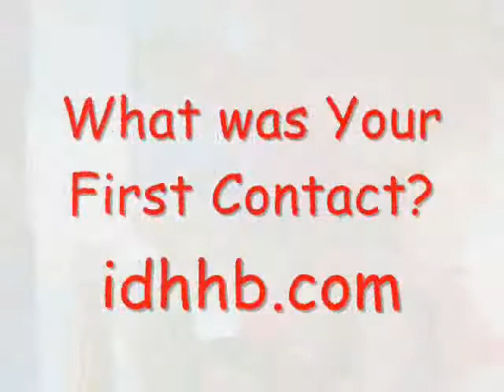Susan tells about her first time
contacting E.J. Gold